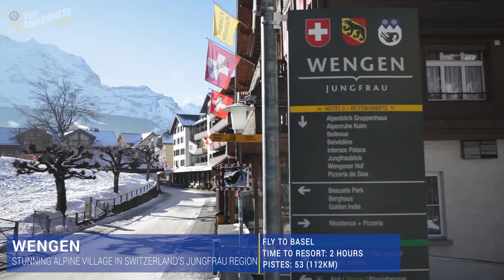Explore Wengen with Ryanair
Flying into Basel airport is your first stop off on a snow-packed adventure. Wengen has so much to offer. Enjoy the village's restaurants, bars and retail stores after a day of skiing or snowboarding.